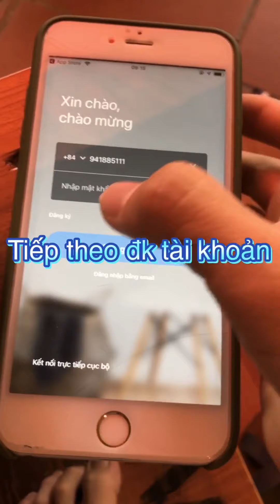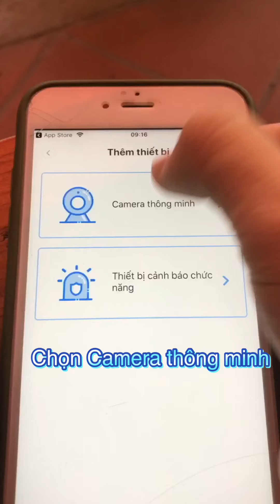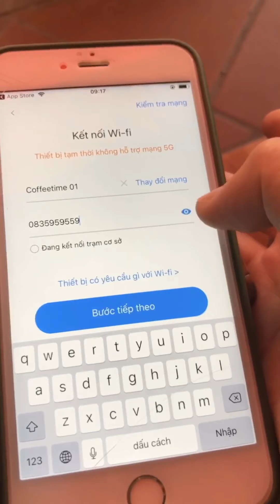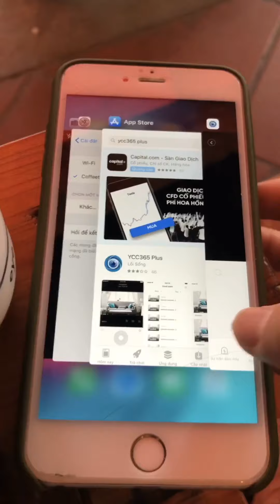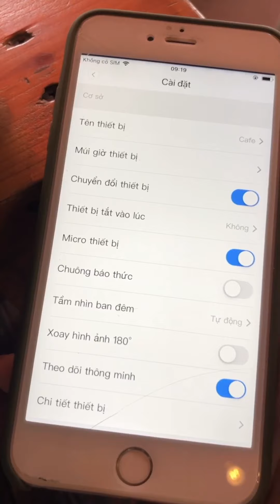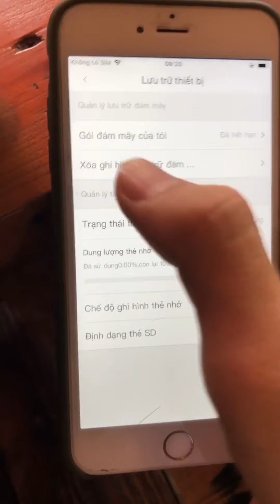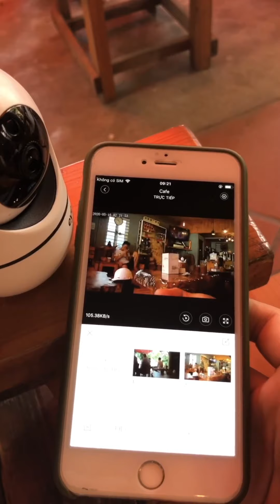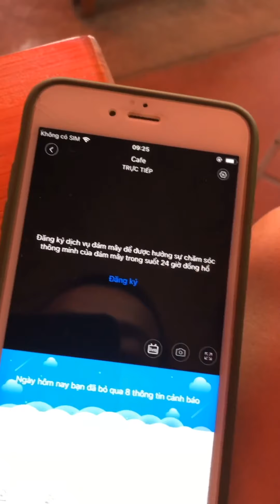Hướng dẫn chi tiết cách sử dụng camera dõi theo chuyển động EYE 1080HD